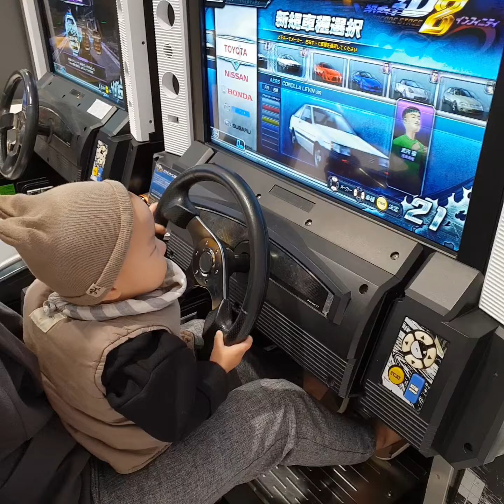최지후 생후605일 자동차운전 게임해봤어요 ㅎㅎ 반포한강공원